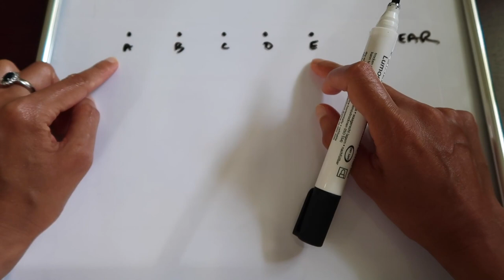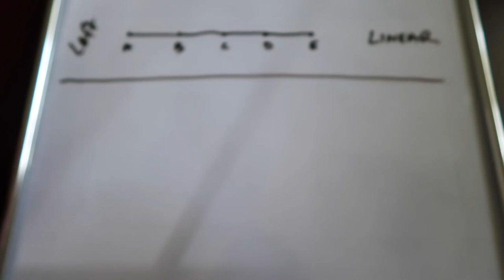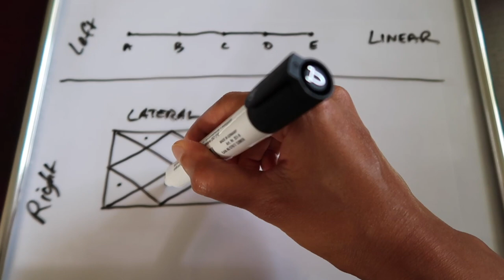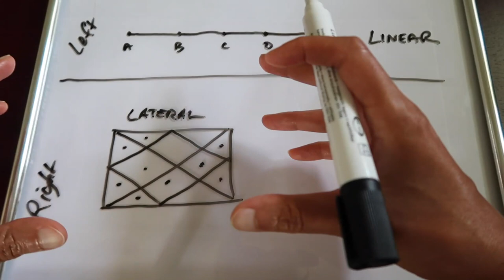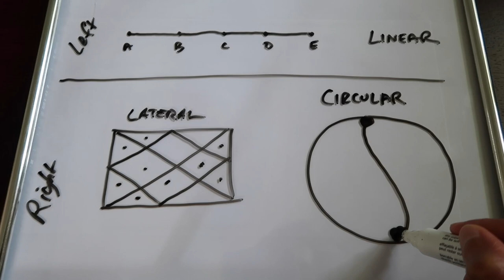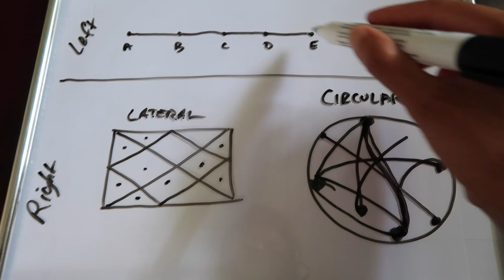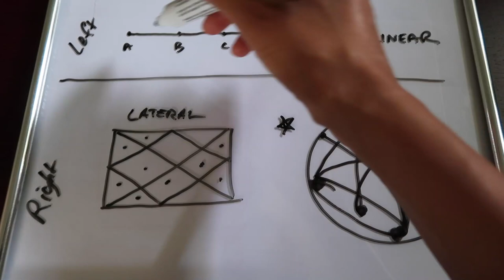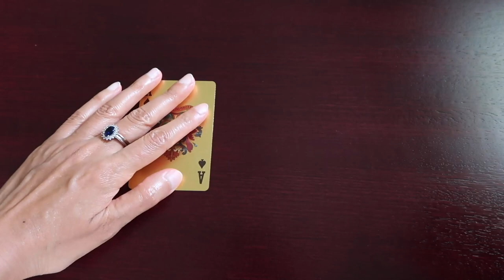PICK A CARD // BONUS READING... Is your thinking circular?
Please watch intro before watching your reading 0:00 – 08:46 // Group 1 ~ 08:48 // Group 2 ~ 12:15 // Group 3 ~ 15:52